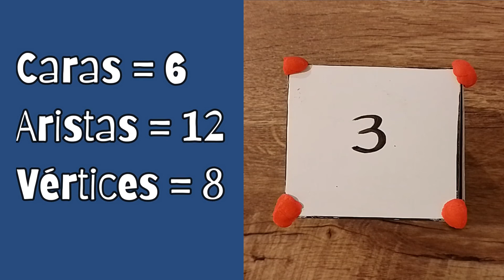Las partes de un prisma. Cuerpos geométricos.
Caras, aristas y vértices. Aprendiéndolo de una manera práctica.